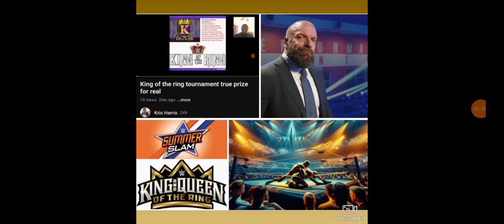Once again the true prize of king of the ring